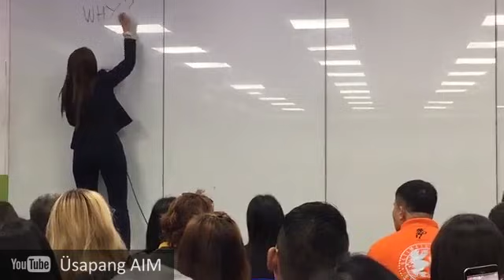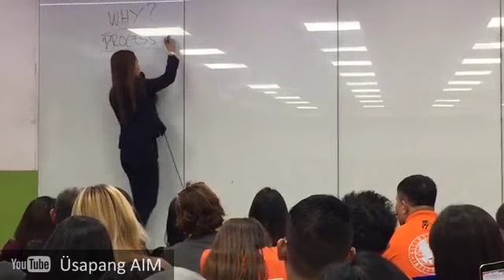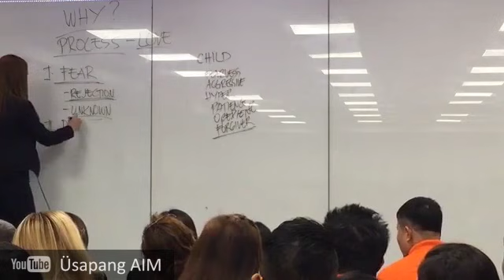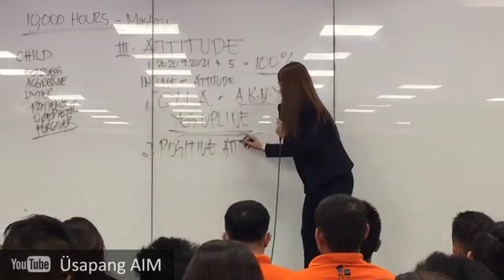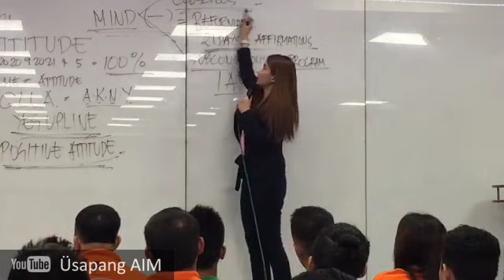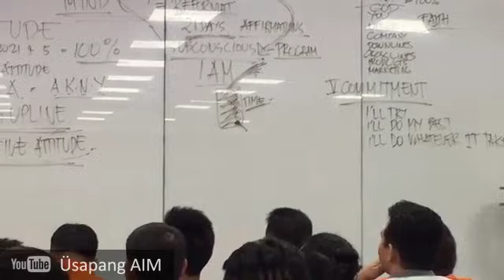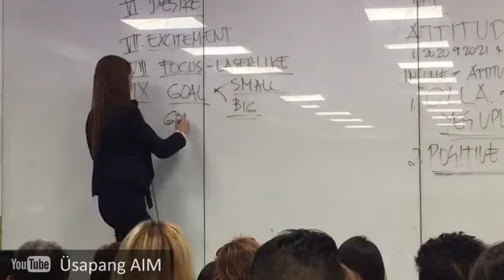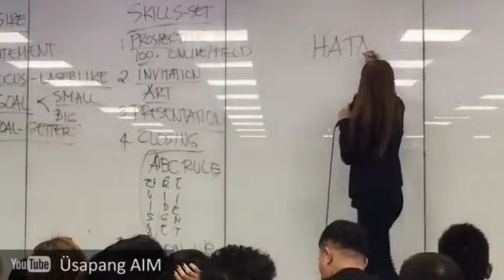2018 NDO by Ms. Tanya Morales (AIM Global Cebu Top 1)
Panoorin at matuto kung paano gawin ang AIM Global business mula sa Online Queen na si Ms. Tanya Morales!